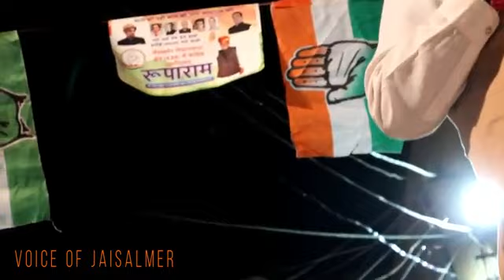जैसलमेर पूर्व विधायक रूपाराम मेघवाल || राष्ट्रीय मेघवाल समाज अध्यक्ष || जैसलमेर विधानसभा क्षेत्र